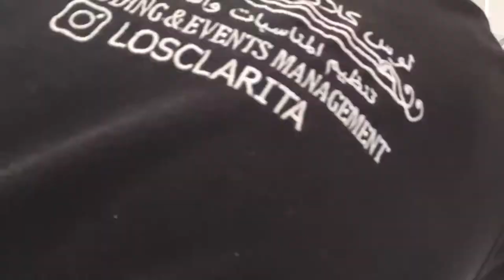Mother’s day gift idea - Teddy bear flowers!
hello FLOWER LOVERS!!

I would like to thank you all for your support and I hope you learn from me. This is not really a scientific process of making a floral arrangement. My process is more easier and more newbie friendly and you can apply easily when you get a chance to experiment on your own.

To all my CO-FLORIST in the world.. this can be another design idea for you if you have suggestions and comments for improvement I would be happy to know. More power to all FLORIST! 😊

@jo_ann_of_art - to see my daily updates

And for you guys who are interested to do weddings and floral design bouquets and arrangements, you can call us up at: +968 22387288 - we will be happy to serve you!

Thanks everyone and I love you all!

Keep sharing positivity and good vibes!

See yah!!!

beautiful, fun & artistic videos to be uploaded weekly :-)

cheers!